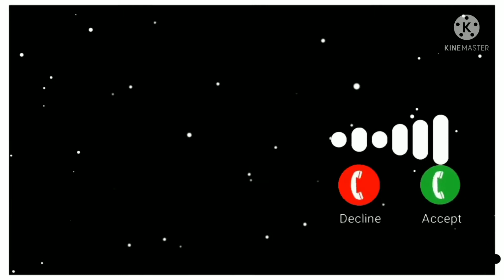smart ringtone, my ringtone